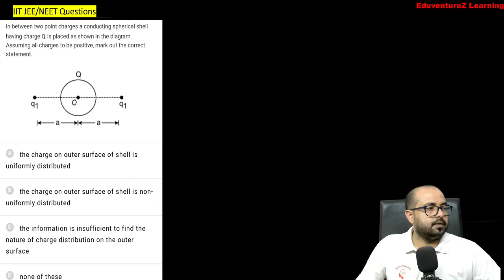In between two point charges a conducting spherical shell having charge Q is placed as shown in the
In between two point charges a conducting spherical shell having charge Q is placed as shown in the diagram. Assuming all charges to be positive, mark out the correct statement.